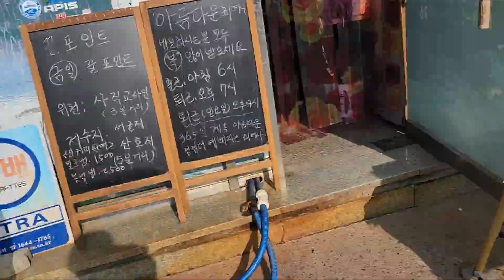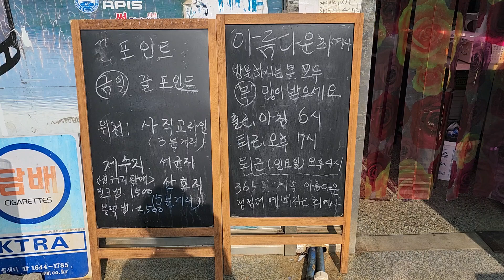위천붕어행사품설명2023년 6월 16일